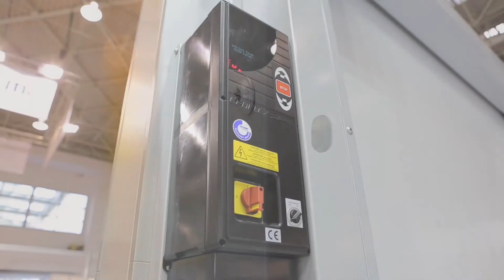EFA-SRT® Soft Touch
Innovativ & sicher
Sollte das Torblatt mit einem Hindernis oder einer Person in Berührung kommen, kann sich die Schließkante leichtgängig in alle Richtungen verformen – eine zusätzliche Sicherheits-Kontaktleiste ist daher nicht erforderlich.